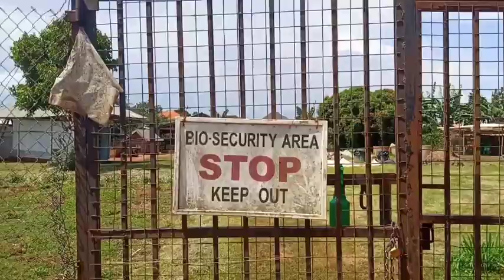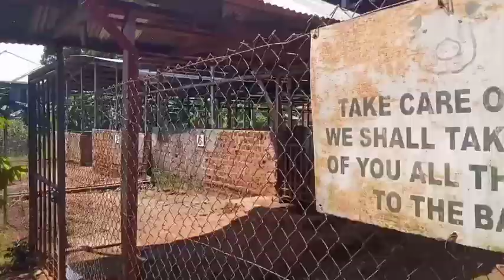Dr Naluyima's Amazing Farm